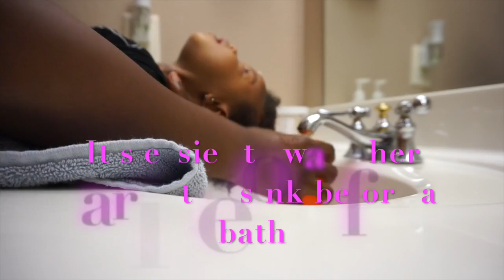7 Days |The Life of Micah | Collaboration with msnaz2you and baby Kate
Micah and I are excited to be able to do a collaboration with out friends MsNaz and baby Kate. Over the next week you will be able to see the good, bad and ugly with out baby girls. Enjoy

SHARE, COMMENT AND BECOME A SUBIE :)